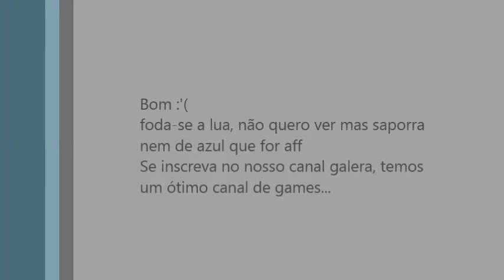Fui ver a lua ficar vermelha e deu nisso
Se gostou do vídeo clica em gostei e adicione aos favoritos, se não gostou, deixe sua opinião e sugestão sobre os vídeos nos comentários.

Música da intro: Machinima Sound Dustsucker

Siga o nosso canal no Twitter: @HidroPlays